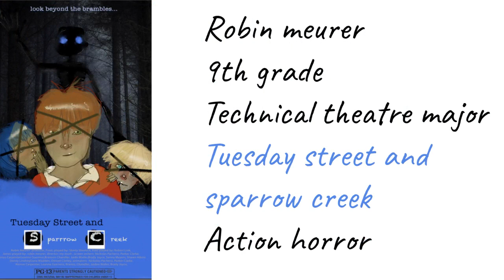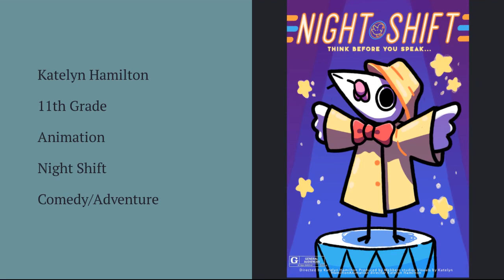LVA Graphic Design 1 - Movie Poster Designs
LVA Graphic Design 1 class presents their Movie Poster Designs - teacher Mrs. Ashley Stroud.